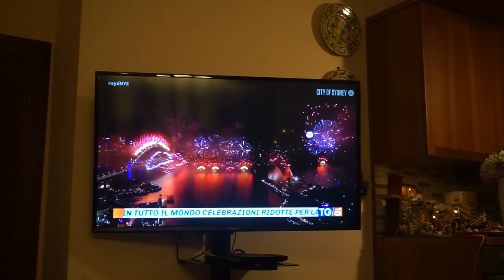Capodanno 2022 Napoli - Fuorigrotta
Ciao ragazzi Buon 2022, sicuramente un altro anno da dimenticare per tutti noi. Eccovi la quinta stagione del mio classico video di capodanno.
Napoli città dalle mille facce mostra sempre il meglio di sè anche il 31 di Dicembre. Ecco un breve assaggio del mio capodanno edizione 2022!
A grande richiesta un must del mio canale e in generale della cultura moderna napoletana.
Accendete con sicurezza,non raccogliete mai petardi da terra e non acquistate petardi artigianali/illegali.